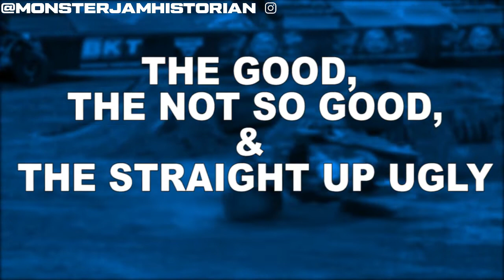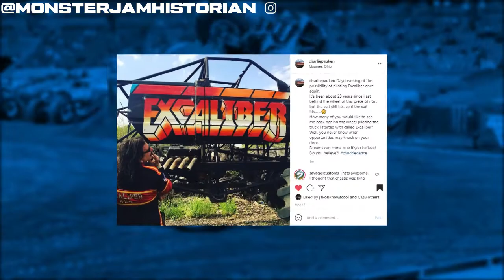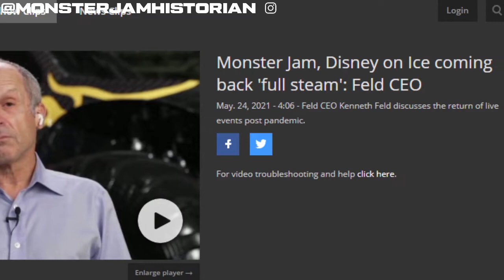Monster Jam Excaliber Monster Truck Back?! Team OverBored Taking Over?!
Heres another video! Hope yall really like these videos!